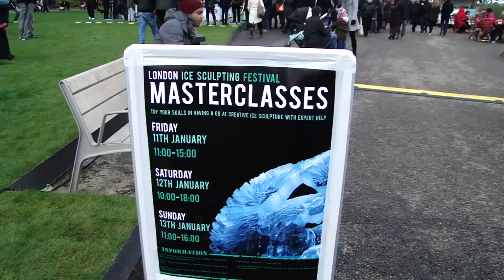London ice sculpting festival in Canary Wharf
Several days in January the spectacular London Ice Sculpting Festival runs in Canary Wharf. This annual  event is FREE to visitors where they can see highly talented sculptors from around the globe, including the UK, France, Hungary, Portugal, Africa and Bulgaria and other countries. The participants compete for the chance to win the Championship.

However, the festival did not run since 2015, we hope it is not forever!
This video was shot in 2013